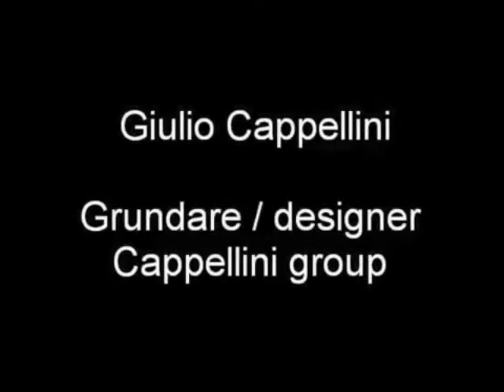Giulio Cappelini The Material Gap 2010 by Axfoundation